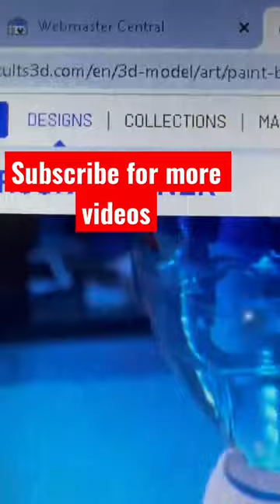3D Printed Paint Brush Cleaner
3dprinted paint brush cleaner works with any kind of

paint but works best for water colors.
How do you like the asmr of pulling the 3dprinted paint bucket off the bed?

Tired of dirty water messing with your colors while painting? That is a issue of the past when using this. It works with most water bottles so you can re use some
of that wasted plastic around the house.
If you have a 3d printer or know someone that does then you can download the stl file with this link: